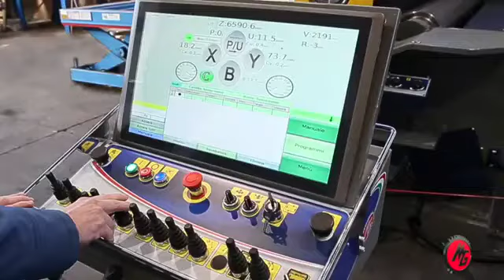MG Roller - New experience in making cones with 4 roll plate roller!